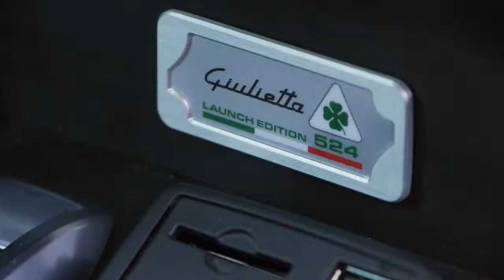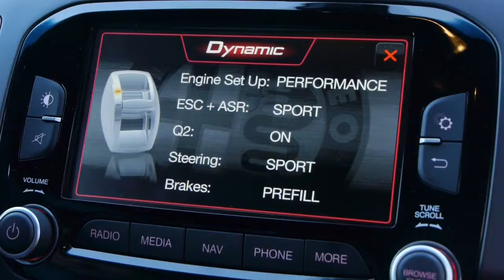2015 alfa romeo guilietta 1750 TBi TCT quadrifoglio verde - test